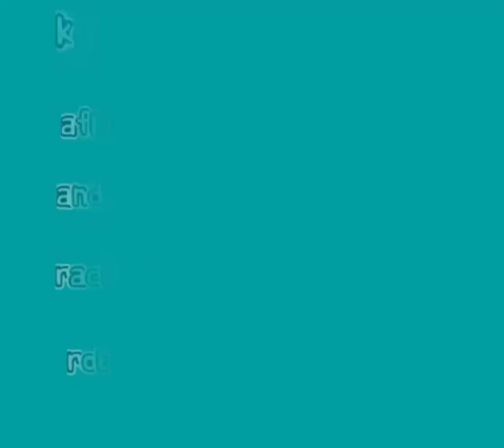Semangat Tape Singkong